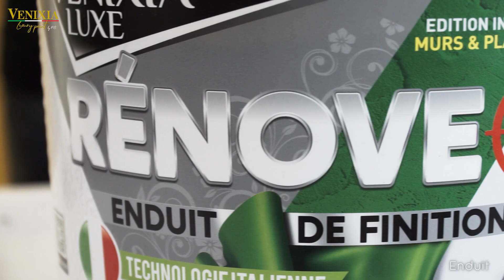APPLICATION D'Enduit de rebouchage/ venixia || Enduit de rebouchage كيفية تطبيق